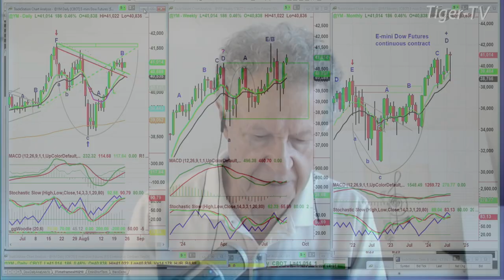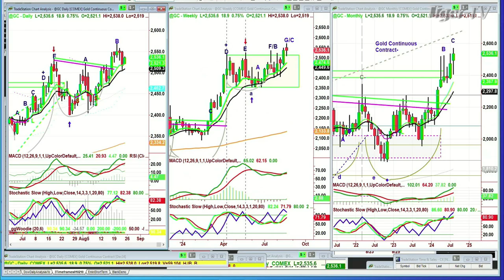August 23rd, 9AM ET Market Update on TFNN - 2024